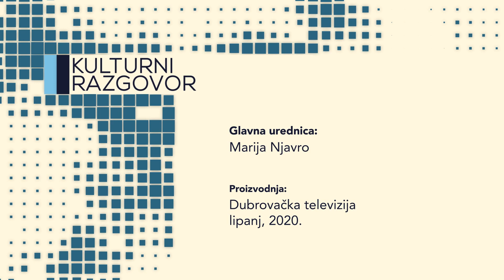KULTURNI RAZGOVOR 050620 ANA HILJE